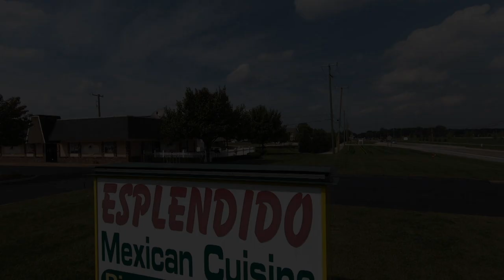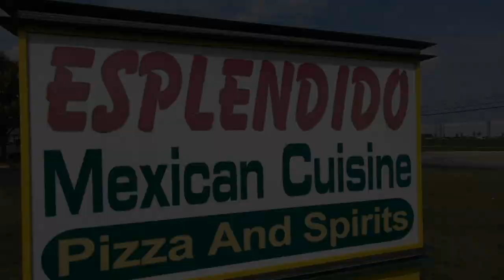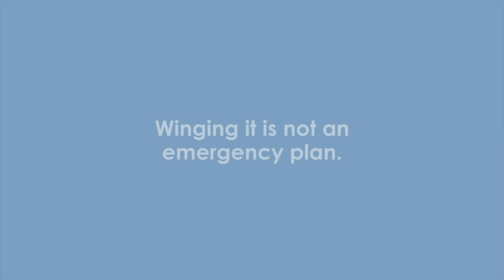Eisenhower Eagle Football Review - District Finals - vs. Lake Orion 2019